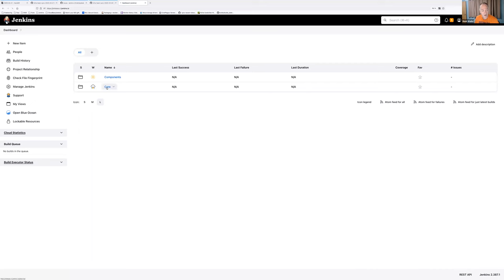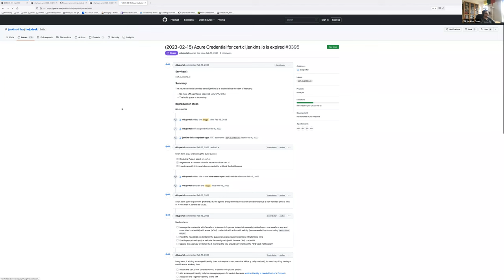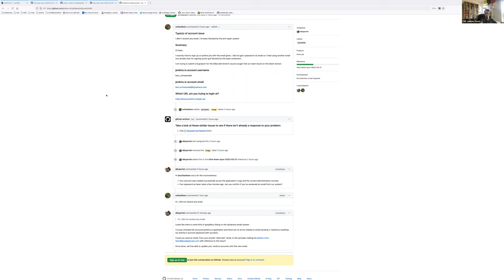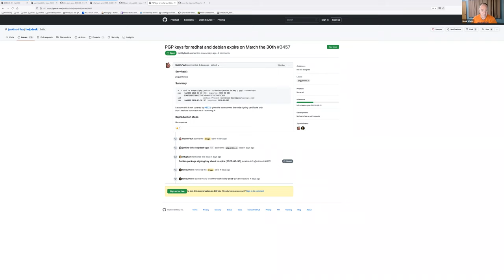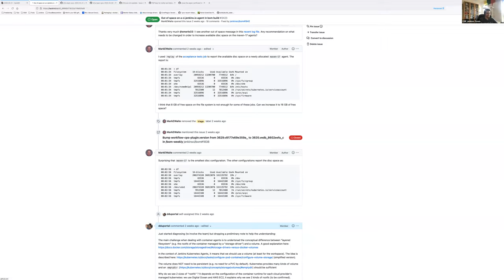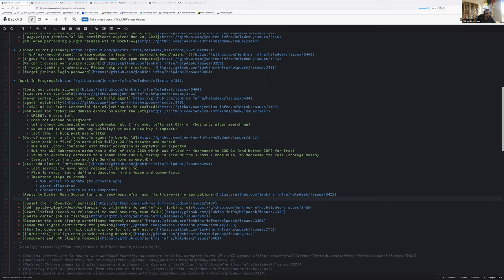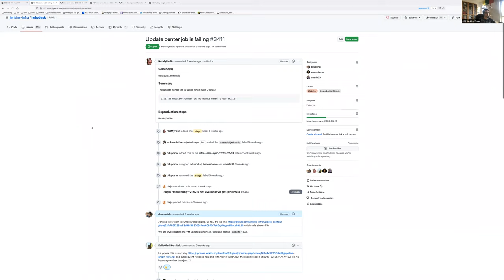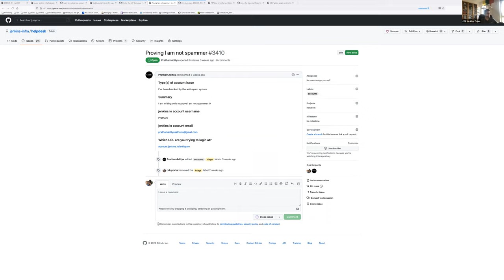2023 03 21 Jenkins Infra Meeting